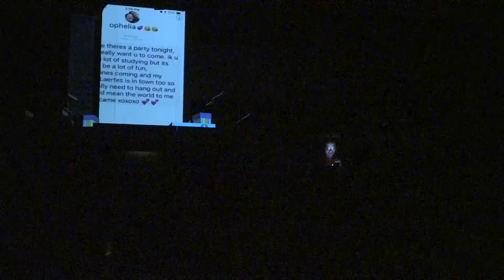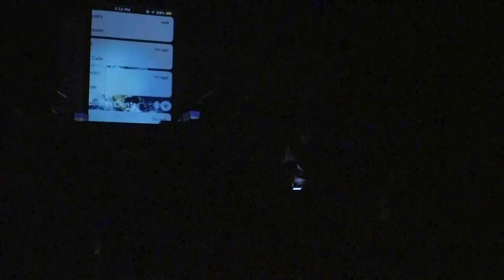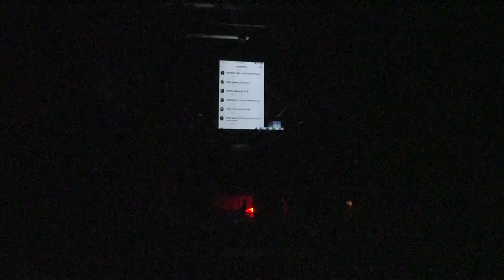Shakespeare 2019: Hamlet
Play by William Shakespeare. Directed by Mary Mastandrea.
Performed November 6 - 9, 2019